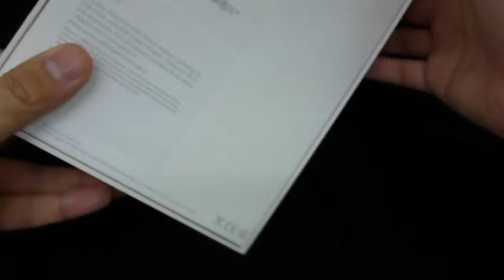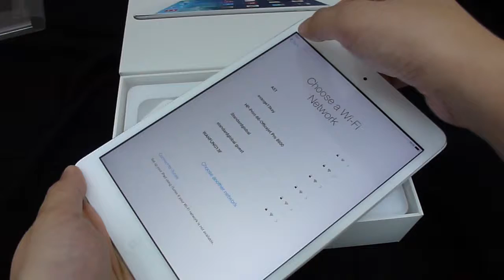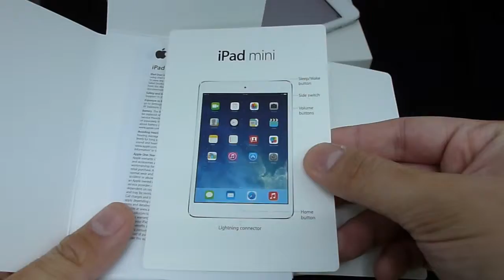Unpacking of Apple iPad Mini 2013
We just received a new Apple iPad Mini. It is very nice.